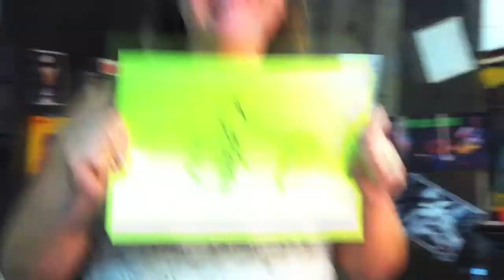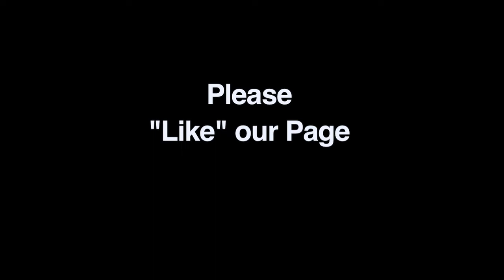Save Showboat Rockfest, Kerri Hill 1000 Likes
Save Showboat Rockfest's, own Kerri Hill from The Rockstars Academy shares her
excitement and updates her facebook page. Thank You to everyone at this point getting behind us and Saving the Showboat for next year.